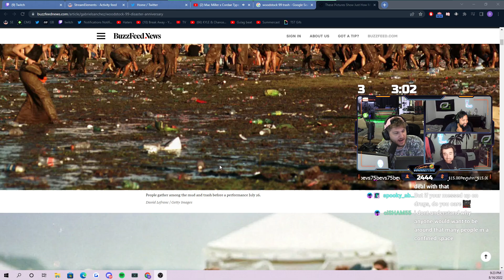08 17 2022 TRYING OUT THE NEW APEX SEASON by snapdaddyyy2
tst.live